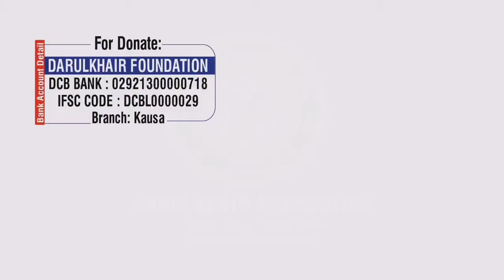Mehendi Ki Rasm By Shaikh Shamim Ahmed Madani Hafizaullah